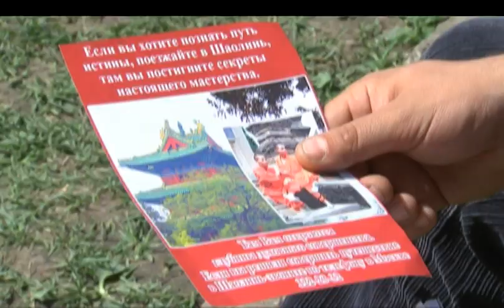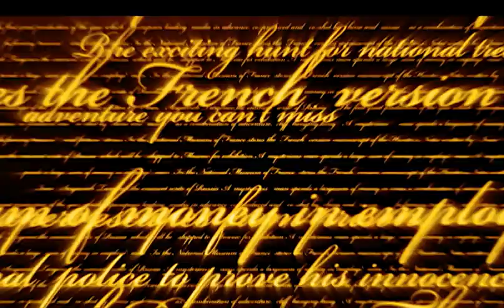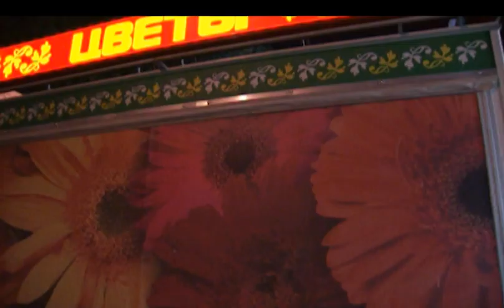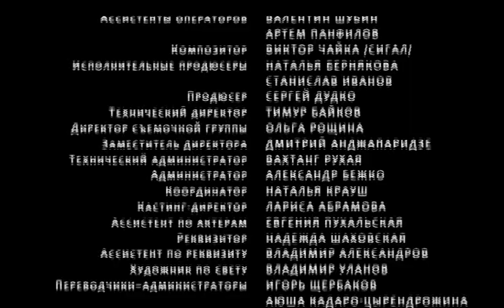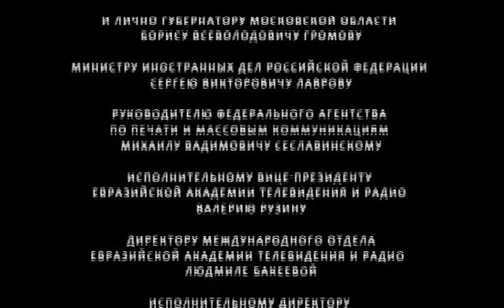🤸‍♂️ Сериал Последний секрет Мастера. Серия 11